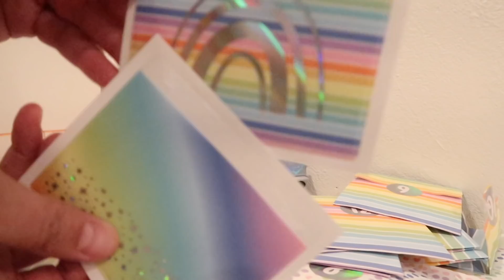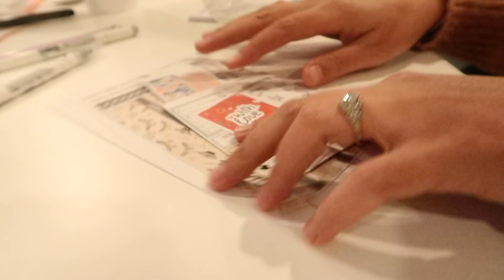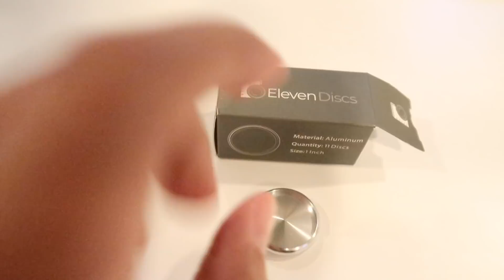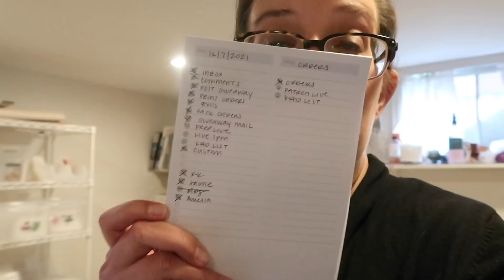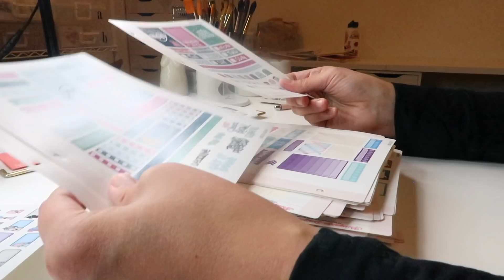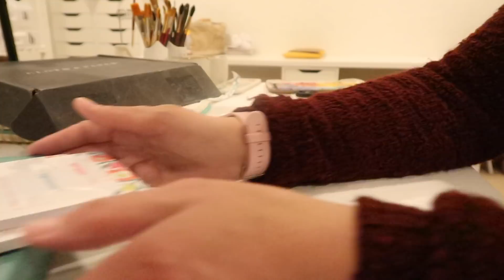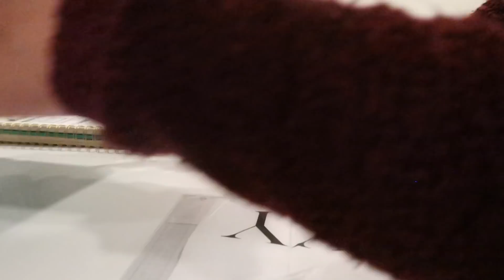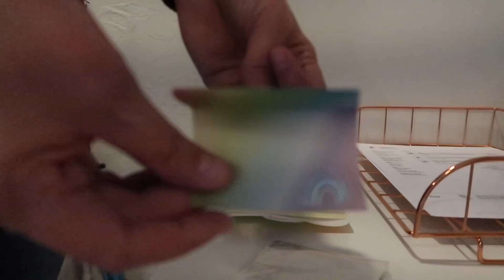Overwhelming Week | Vlogmas 2021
00:00 → 12/6 - Stressful Week Starts
10:44 → 12/7 - Orders + Exhaustion
17:33 → 12/8 - Getting The Hang Of This? + Stickers
22:50 → 12/9 - Cloth + Paper Haul Among Other Things